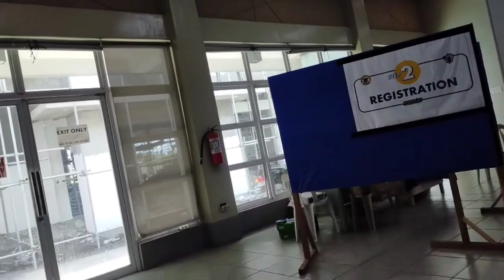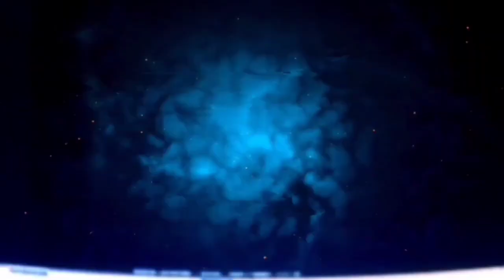covid vaxination, first dose at the Legazpi City Convention Center, panoorin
ito ang video ng pagbibigay sa akin ng anti-covid vaxin. July 16, 2021.